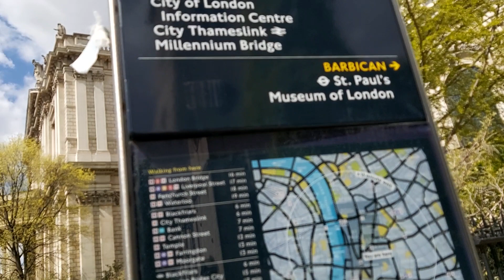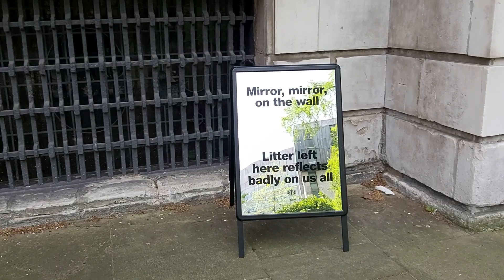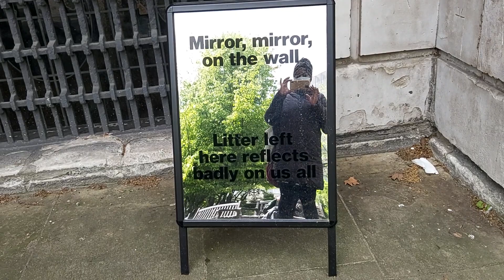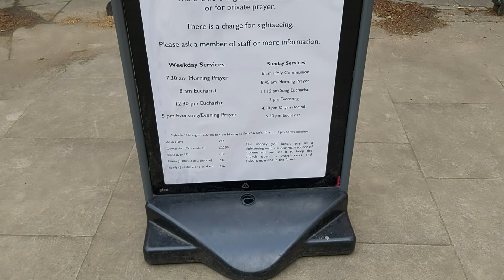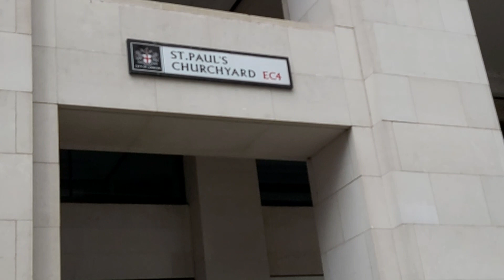St Paul's Cathedral in London is amazing place.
St Paul's Cathedral in London .